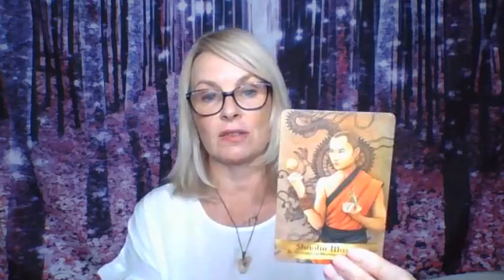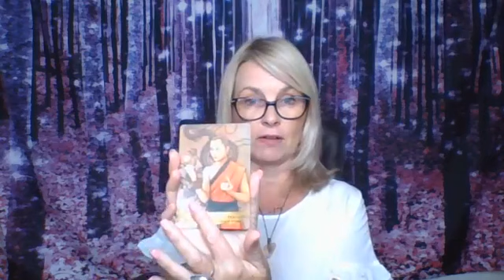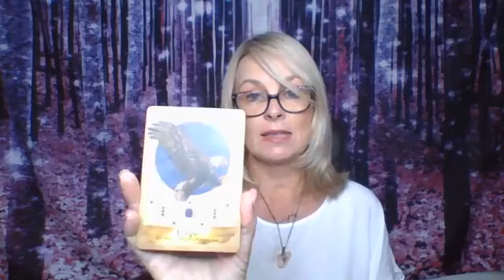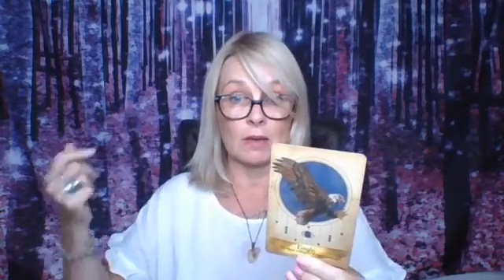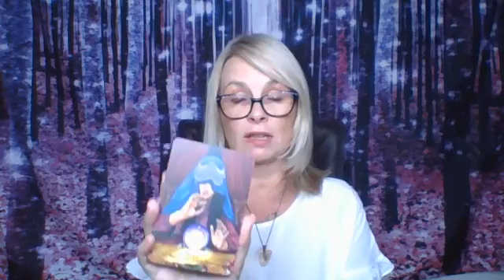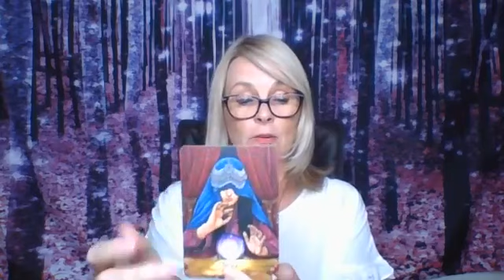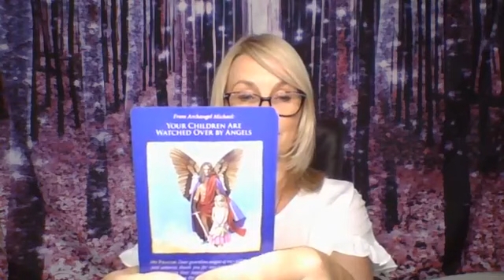The Power is Within You Angel Messages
Here are the angel messages for April 6th -13th 2020
We are in the midst of a great awakening, you have the power within you to make a difference.
Here is the link to this week's free Soul Gifts Masterclass with Rachel